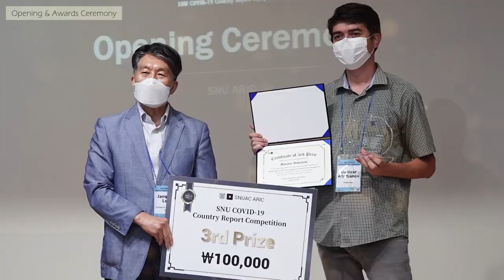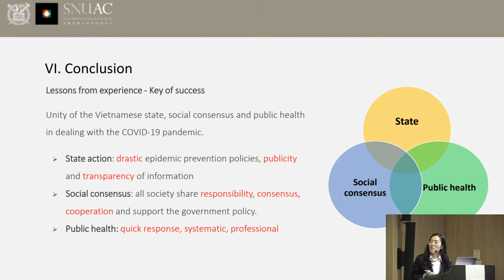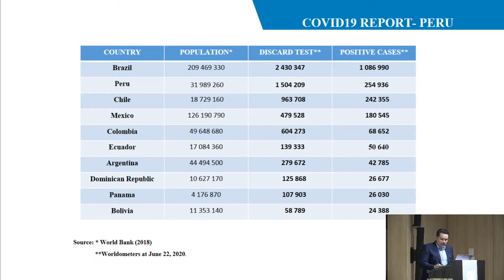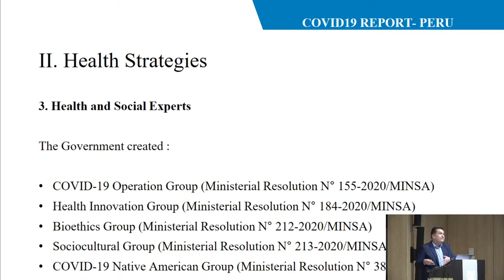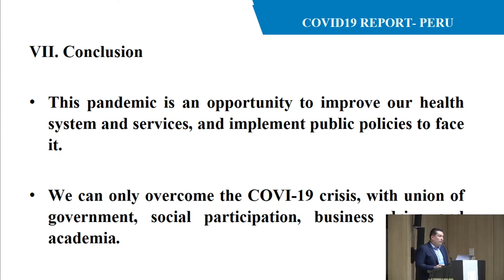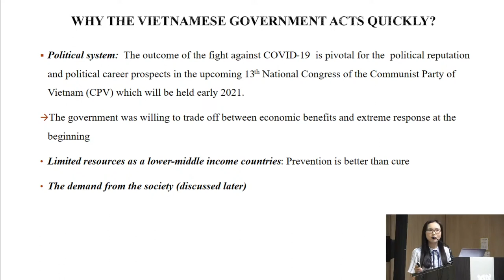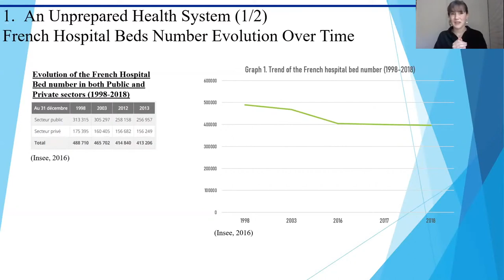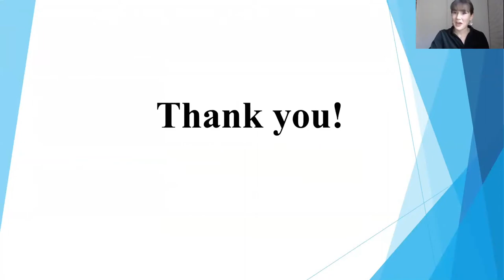1부 - SNU COVID-19 Country Report Symposium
00:00:33 Vietnam (Nguyen Van Anh, Dau Thi Thanh Hao, Nguyen Phuong Thuy) *Grand Prize

00:12:51 Peru (Richard Frank Leon Vargas) *1st prize

00:38:25 Vietnam (Dinh Thi Le Thu, Pham Quan Dung) *2nd prize

00:52:02 France (Coralie Cadinot) *2nd prize